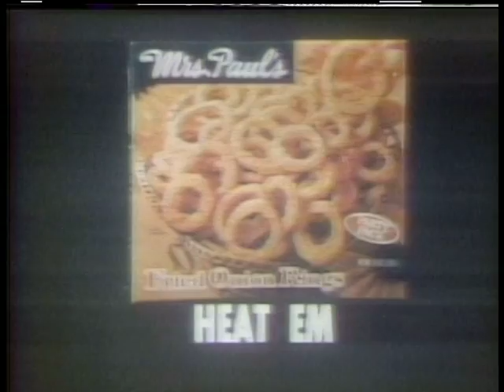JAM FACTORY You Better Listen 1969